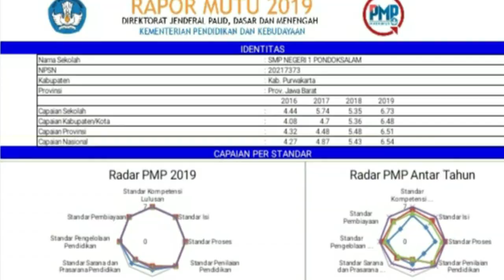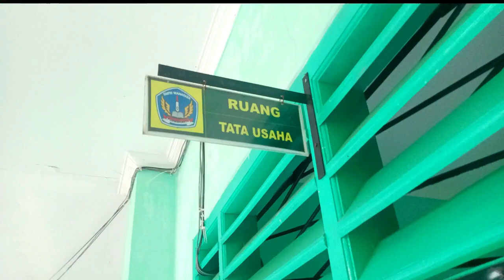UNJUK KERJA PELAKSANAAN RPK DAN PK CALON KEPALA SEKOLAH FIBRIANA KUSUMAH, SE DARI SMPN 1 PONDOKSALAM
Sampurasun
Puji syukur penulis panjatkan ke Hadirat Allah SWT, atas Rahmat dan Karunia-Nya penulis dapat melaksanakan kegiatan Rencana Proyek Kepemimpinan (RPK) dan Peningkatan Kompetensi (PK) serta menyelesaikan laporan on the jo training 2.
Kegiatan on the job training 2 (OJT 2), dilaksanakan sebagai tahapan dari kegiatan penguatan calon kepala sekolah Dinas Pendidikan Kabupaten Purwakarta Tahun 2020. Pada kegiatan on the job training 2 (OJT 2) calon kepala sekolah harus mampu meningkatkan kompetensi yang dimiliki sebagai bekal dalam kepemimpinannya di sekolah yang ditentukan kemudian. Kompetensi tersebut adalah kompetensi kepribadian, kompetensi sosial, kompetensi manajerial, kmpetensi kewirausahaan dan kompetensi supervisi.
Implementasi dari 5 (lima) kompetensi tersebut, dilaksanakan dalam 2 (dua) tahapan kegiatan, yaitu : Rencana Proyek Kepemimpinan (RPK) dan Peningkatan Kompetensi (PK). Penulis melaksanakan kegiatan proyek kepemimpinan (RPK) di sekolah magang 1 yaitu SMPN 1 Pondoksalam, sedangkan kegiatan Peningkatan Kompetensi (PK) dilaksanakan di sekolah magang 2 yaitu SMPN 1 Wanayasa.
Pada kegiatan proyek kepemimpinan di SMPN 1 Pondoksalam, penulis mengidentifikasi masalah melalui raport mutu 2019 dari 8 (delapan) standar Nasional Pendidikan. Salah satu titik lemah yang terdapat di raport mutu 2019 adalah Standar Proses dengan sub indikator menggunakan media di dalam kegiatan pembelajaran, sehingga penulis melaksanakan kegiatan pemenuhan mutu melalui kegiatan workshop pembuatan soal dengan menggunakan media pembelajaran (aplikasi google form) dalam rangka persiapan penilaian akhir semester Tahun Pelajaran 2020/2021. Untuk kegiatan Peningkatan Kompetensi (PK) di SMPN 1 Wanayasa, penulis mengambil titik lemah dari AKPK in service training 1 yaitu kompetensi supervisi, Supervisi yang dilaksanakan adalah supervisi tenaga kependidikan (tendik) khususnya bidang persuratan & pengarsipan serta supervisi bidang keuangan.
Pada kesempatan ini, penulis mengucapkan terimakasih yang setinggi-tinggi nya kepada :
1. Dr. H. Purwanto, M.Pd sebagai Kepala Dinas Pendidikan Kabupaten Purwakarta, Didi Garnadi, M.MPd sebagai sekretaris Dinas Pendidikan, Dodi Kartiwa, M.M sebagai kepala Bidang GTK dan Aries, ST sebagai Kasi SMP, yang telah berusaha dan berhasil menggolkan program Diklat Penguatan Calon Kepala Sekolah tingkat SD dan SMP di Kabupaten Purwakarta Tahun 2020, serta memfasilitasi kegiatan ini dengan menerbitkan surat perintah nomor 070/2070/Disdik mengeani kegiatan On The Job Training.
2. Rika Surya, ST, M.Pd sebagai pengajar dan pembimbing kelas C dalam Kegiatan Diklat Penguatan Calon Kepala Sekolah Tahun 2020, yang telah membimbing, mengarahkan, serta membantu secara teknis seluruh peserta diklat kelas C.
3. Seluruh panitia Lembaga Penyelenggara Diklat UPI (LPD UPI) yang telah melaksanan kegiatan administratif dan memberikan informasi, serta membantu hal teknis kepada para calon kepala sekolah selama kegiatan diklat berlangsung.
4. Kepala SMPN 1 Pondoksalam, para Wakil Kepala Sekolah, Guru dan Staff TU yang telah membantu dan bekerja sama pada kegiatan Proyek Kepemimpinan (on the job training 2), hingga dapat terlaksana dengan sangat baik.
5. H. Mochamad Izudin, M.Pd sebagai Kepala SMPN 1 Wanayasa, para Wakil Kepala Sekolah, Guru dan Staff TU yang telah membantu dan bekerja sama pada kegiatan Peningkatan Kompetensi (PK), hingga dapat terlaksana dengan sangat baik.
6. Ibunda tercinta N. Atikah, S.Pd yang tiada henti selalu mencurahkan kasih sayang dan memanjatkan doa kepada Allah SWT untuk keberhasilan anak-anaknya, hingga akhirnya penulis berhasil menyelesaikan kegiatan ini.
7. Istriku tersayang Ai Zuariah, S.Pd, serta kedua anaku Muhammad Nur Fiqri Kusumah dan Muhammad Nur Kaisa Kusumah,  atas dorongan, motivasi serta dukungan yang tiada henti.